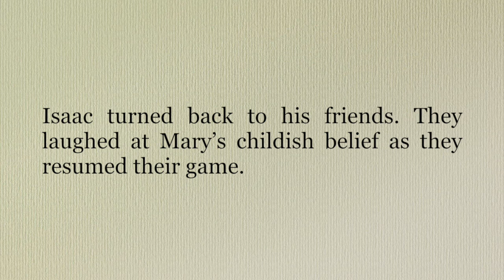Don't Go Near the Well | Flash Fiction Audio Story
This is something of an experiment, but I hope you enjoy it all the same. This little story was the very first flash fiction story in my Flash Fiction Friday series over on the A. B. England blog.

The regular vlog will be up on Sunday as usual.